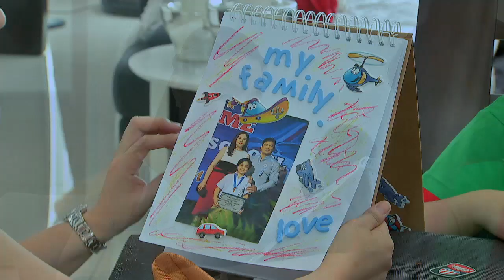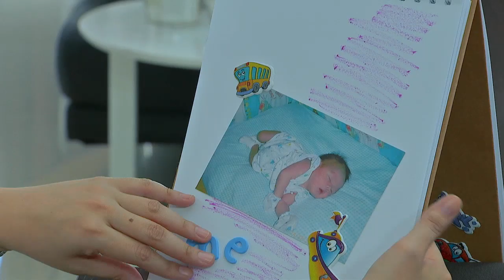Ika-6 Na Utos: Georgia and Rome are engaged! | Episode 77 RECAP (HD)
Totoo kayang mahal na rin ni Rome si Georgia o ginawa niya lamang ito para pagselosin si Emma?

Watch the re-run of 'Ika-6 Na Utos' weekdays on GMA Afternoon Prime, starring Sunshine Dizon, Gabby Concepcion, Ryza Cenon, and Angelika Dela Cruz. Also in the cast are Rich Asuncion, Arianne Bautista, Odette Khan, Daria Ramirez, Carmen Soriano, Cai Cortez, Pen Medina, Chynna Ortaleza, Zoren Legaspi, Angelica Ulip, and Eunice Lagusad.